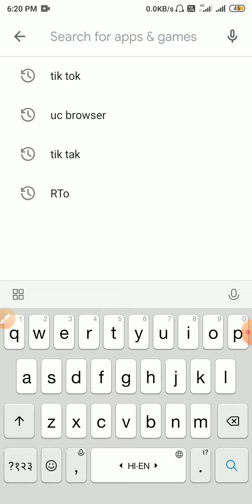Tik Tak Ban in India live proof जल्दी देखो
tik tak ban
tik tak ban
live proof
in play store